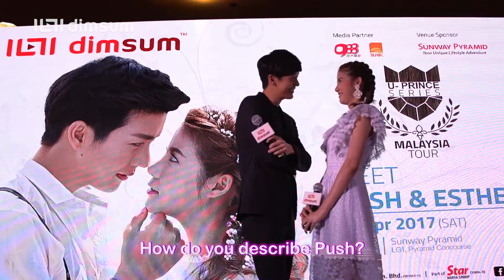dimsum Star Tour : U-Prince Push and Esther in Msia Apr 2017 推哥和小尼姑Esther马来西亚粉丝见面会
If you miss Push and Esther, look here! The FULL video of U-Prince Series Malaysia Tour on April 29! Thanks for giving us a very Thai-sweet moment! xoxo

"王子学院十二部曲之帅气牛仔" 的男女主角 Push和Esther在4月29日首次来马宣传这部青春泰国偶像剧，引起前所未有的“泰风”漩涡！谢谢远道而来出席活动的你，让这个宣传之旅大成功！爱你们，么么哒~😘